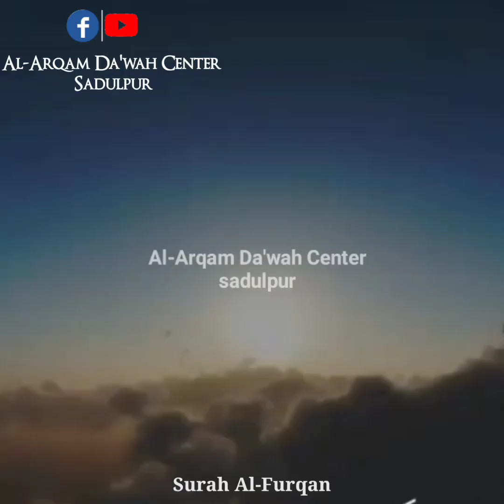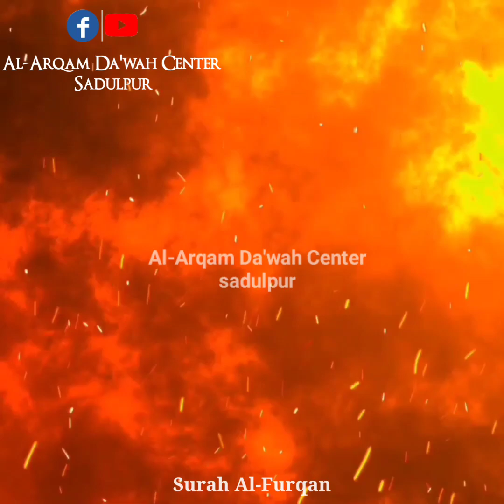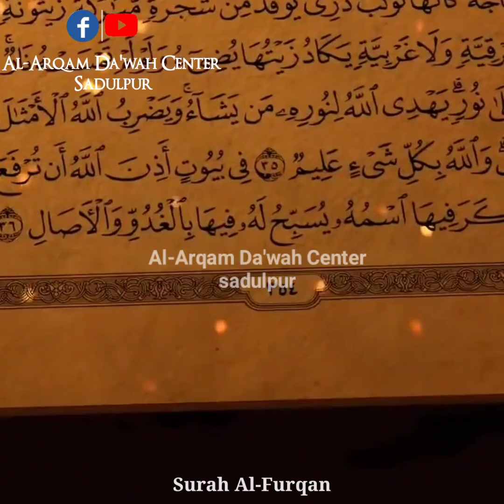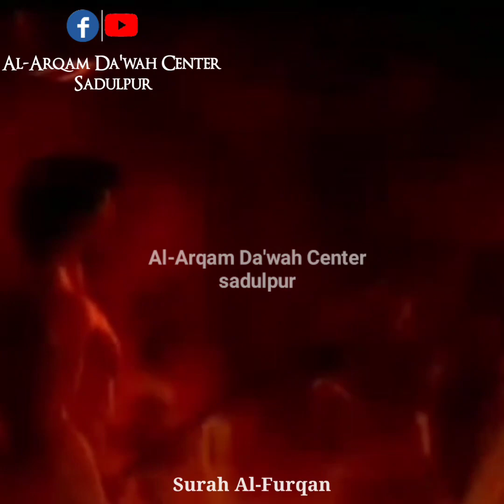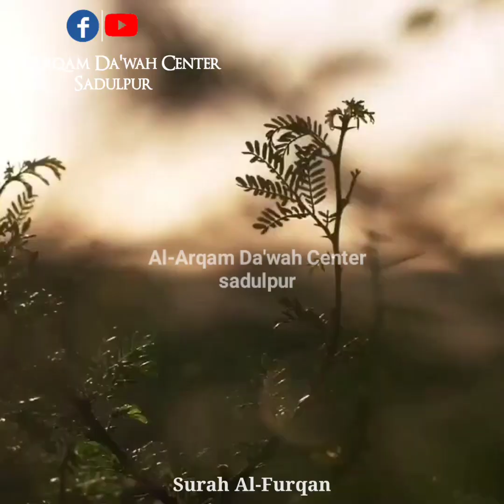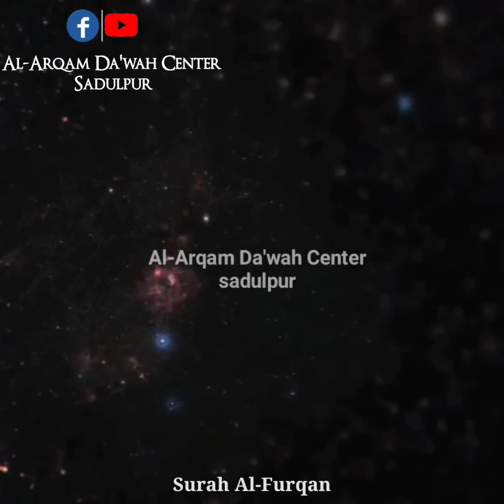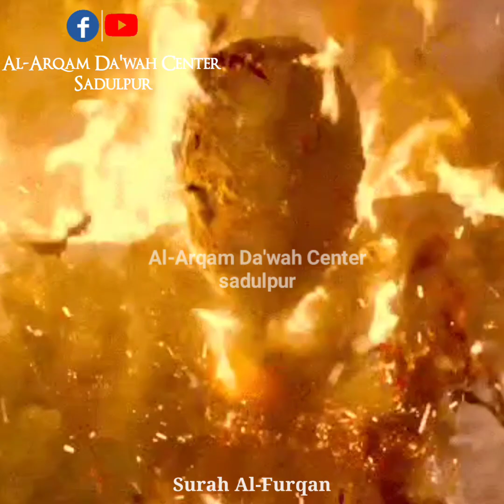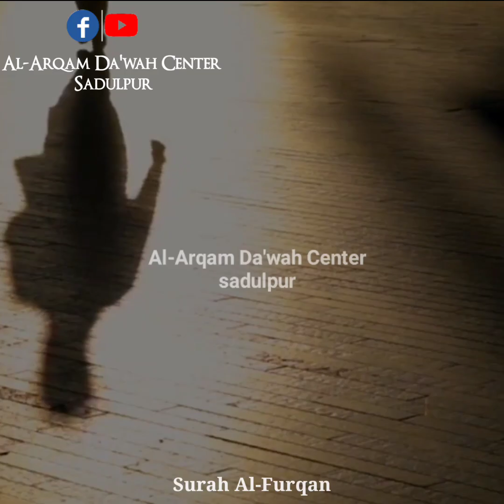Surah Al-Furqan [ Urdu Voice]